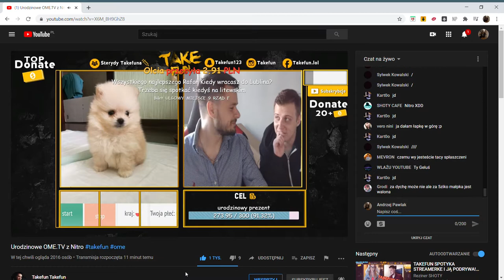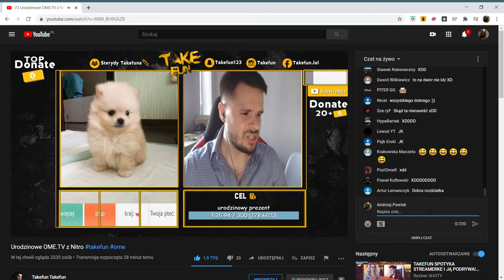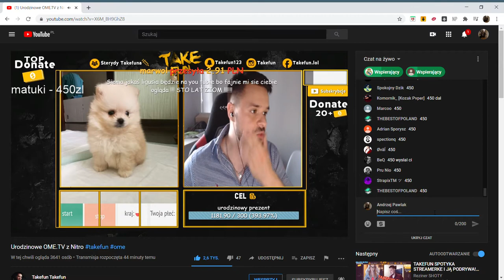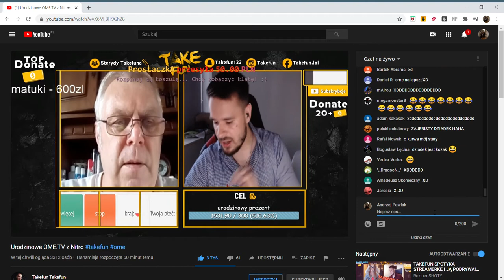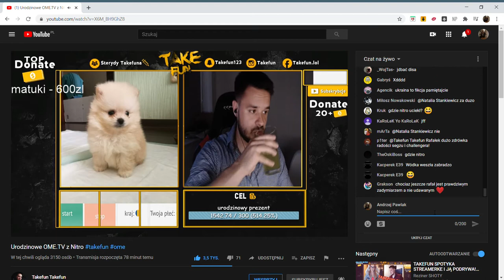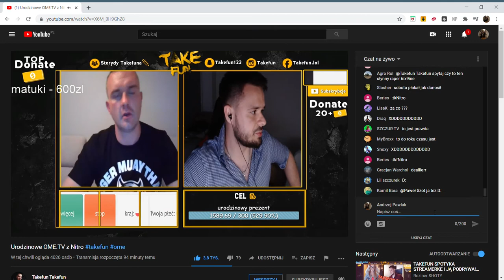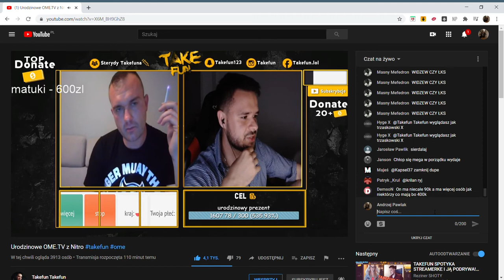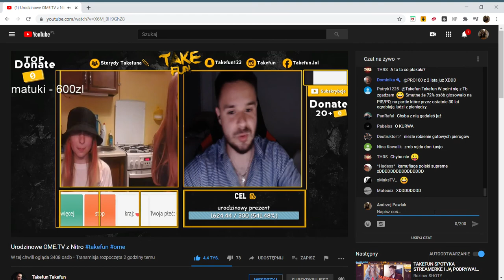🎊Urodzinowe OME TV z NITRO Takefun Takefun TheNitroZyniak🎊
Powyższy film jest fragmentem nagrania z live utworzonym w celu analizy przez widzów tego urywka według mnie najciekawszego i wartego uwagi. Umieszczam ten film na prawie cytatu uregulowanym w art. 29 ustawy o prawie autorskim i prawach pokrewnych.